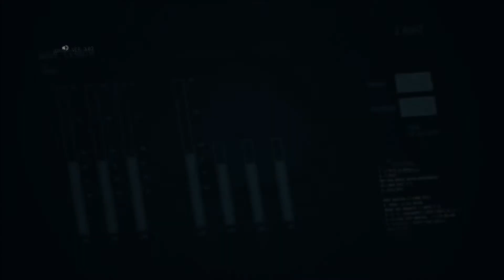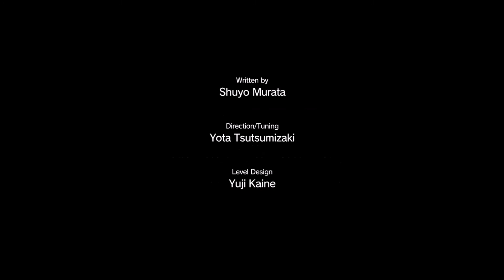Metal Gear Solid V: The Phantom Pain - Episode 10 - Angels with Broken Wings - Movie Edition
Wherein Big Boss infiltrates the ruins in Lamar Khaate palace in Afghanistan, to locate and extract a Mujaheddin prisoner from Soviet captivity. Learning that the palace is essentially a Soviet black site used to dispose of prisoners, Big Boss rescues all of them. No captor is left alive.